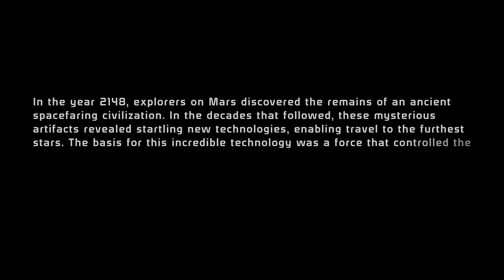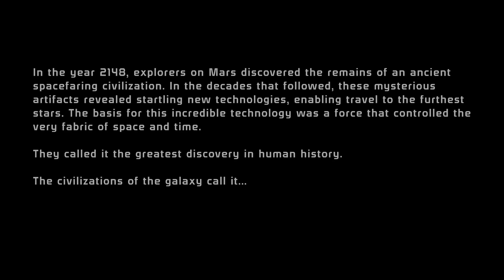Welcome To Mass Effect.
Today we start the Triology that made the last decade but since i played it in 2009, Its gotten an upgrade, so thank you for joining me and commander shepard and stay tuned for more.